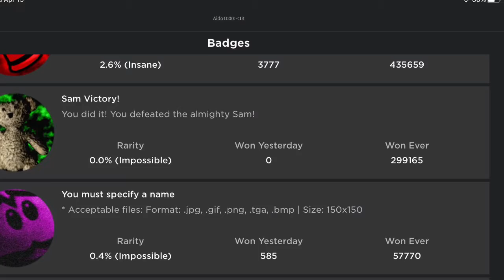My FAVORITE ROBLOX games!!!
Jk lol got em 😂😂😂